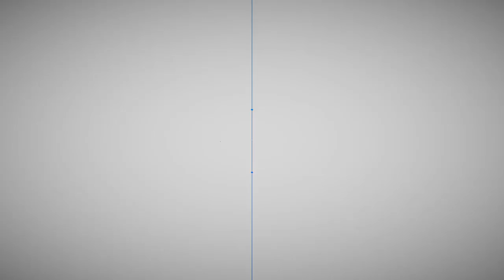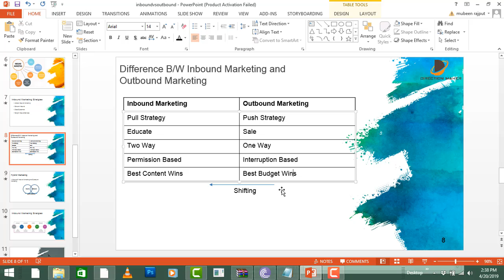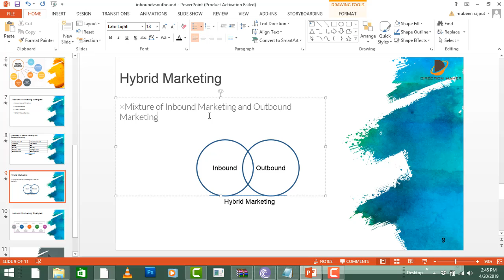Difference Between Inbound and Outbound Marketing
In this video people will get to know about the difference between inbound and out bound marketing and hybrid Marketing. What are the pros and cons of using these marketing strategies.